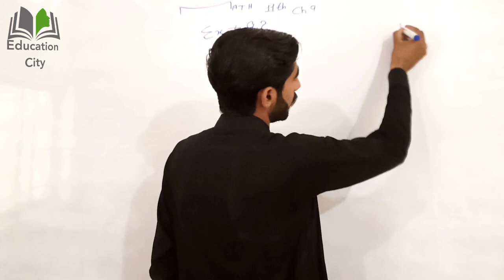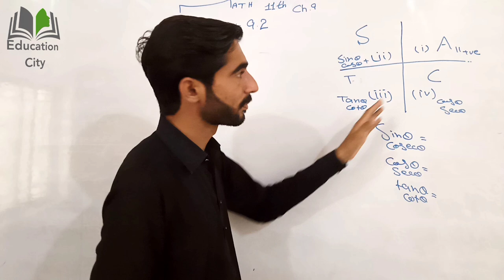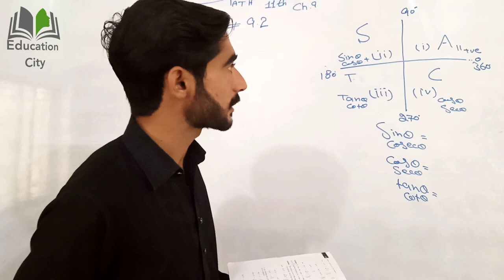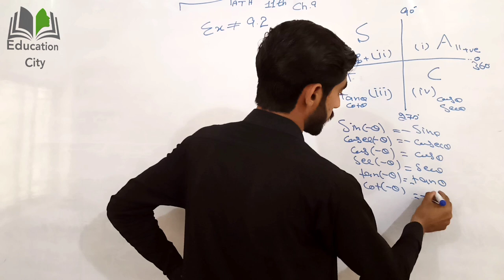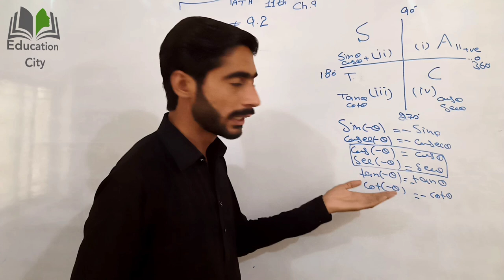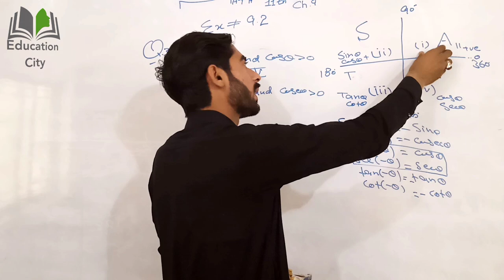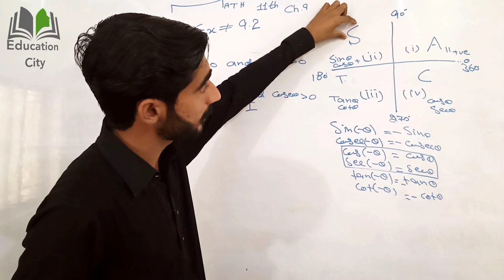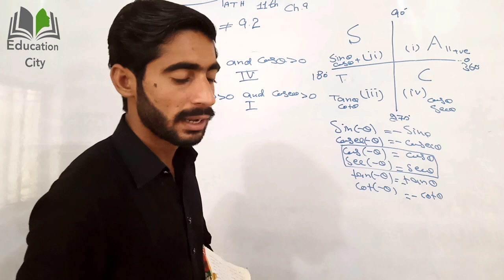11th Math, Chapter 9, Lecture 3- Exercise 9.2 Questions 1 to 3 | Education City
In this online lecture, Sir Muhammad Masood explains 1st year Mathematics Chapter 9 Fundamentals of Trigonometry.
The topic being discussed is Exercise 9.2 Questions 1 to 3.

This lecture is created for all students who want to prepare this topic in detail.